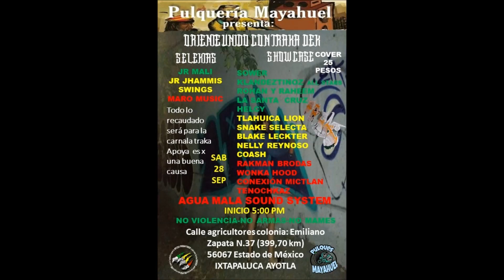Pulques Mayahuel "Nyahbingui Records" aRp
Sabado 28 de septiembre 2019
En apoyo a la carnalita Traka
Las mejores vibras para ella.
LOS ESPERAMOS EN MAYAHUEL PULQUERIA ESTA VEZ ES UN JAM CON CAUSA 25 PESITOS A ENTRADA FINALIDADA APOYAR A TRAKA DEK UN POCO Y DECORAZON CAIGANLE!!
NO MALA VIBRA
NO MONAS
NO FALTOSOS
UNIDAD Y REPETO.